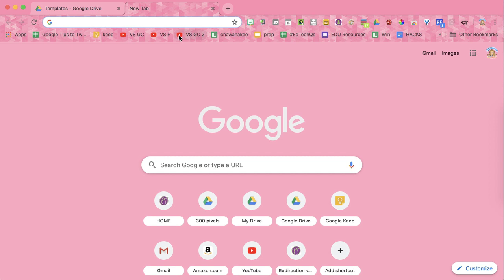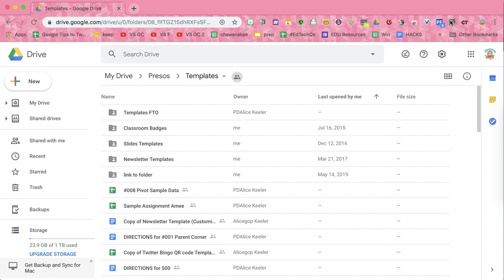Drive20 Chrome Extension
The Drive20 Chrome extension by Alice Keeler is available in the Chrome web store. This opens 20 Google Docs, Sheets, or Slides at once. Go to Google Drive, open a folder with Google Apps documents and press the Chrome extension. Drive20 Plus allows you to customize how many tabs open rather than the default 20.